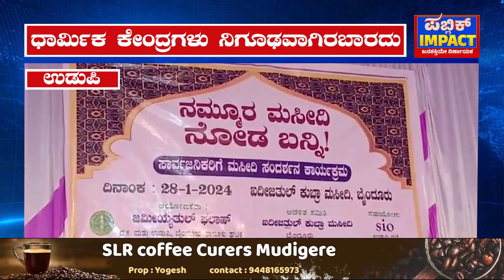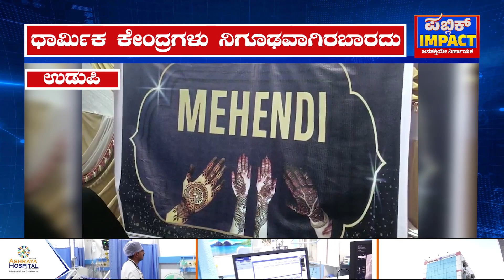PUBLICIMPACT| ನಮ್ಮೂರ ಮಸೀದಿ ನೋಡ ಬನ್ನಿ..!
ಉಡುಪಿ ಜಿಲ್ಲೆಯ ಬೈಂದೂರಿನಲ್ಲಿರುವ ನಮ್ಮೂರ ಮಸೀದಿ ನೋಡ ಬನ್ನಿ..!